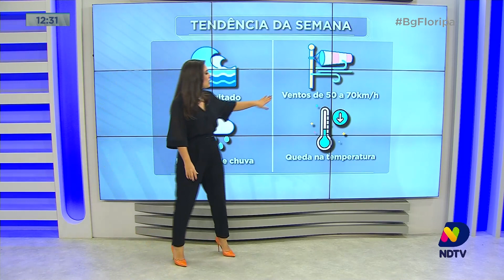Confira Central do Tempo desta segunda-feira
Confira Central do Tempo desta segunda-feira (07).